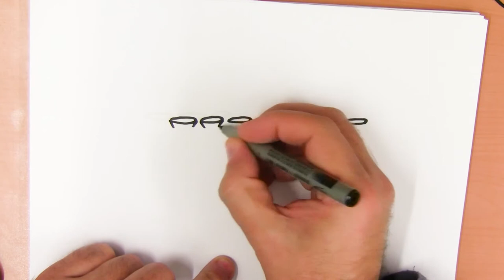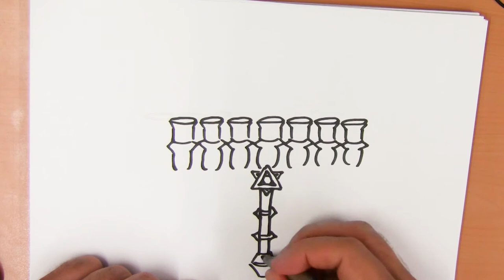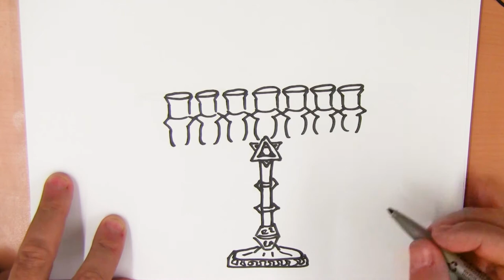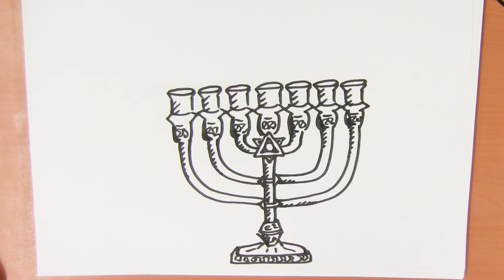Hoe teken je een Menorah of Joodse kandelaar?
Vandaag gaan we een Joodse kandelaar tekenen.